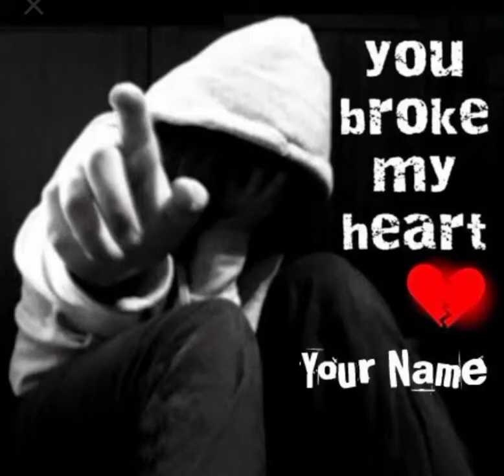तु💔 नही जो इन लबो पे 😭4k_status